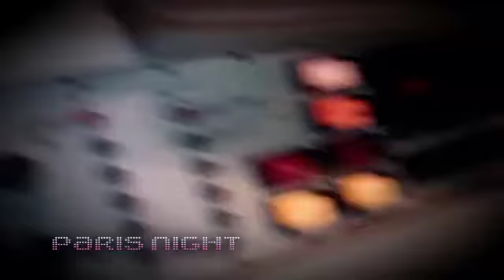Paris Night Dedicatoria Arturo Macias 977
Dedicatorias de artistas/Conductores/Modelos
 Te imaginas tu tema de novios dedicado por tu artista favorito el día de tu Boda? En Paris Night hacemos esto posible mediante un video que grabamos en exclusiva para ti con tu nombre donde el artista de tus sueños te dedica unas palabras de felicitación y lo transmitimos en la pantalla gigante para que lo vean todos tus invitados!!!
Y para ese evento Empresarial te contratamos a los artistas, modelos y conductores mas famosos del medio.